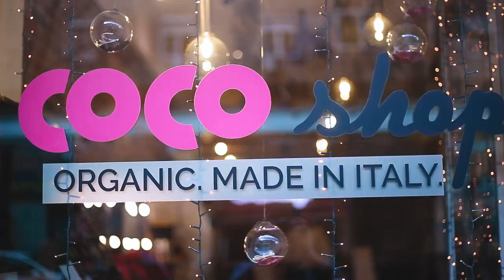Kartolina e urimit nga Cocomed! - Anta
Nje video falenderuese dhe... sic eshte bere tradite cdo Krishtlindje, nje makeup tutorial nga une!